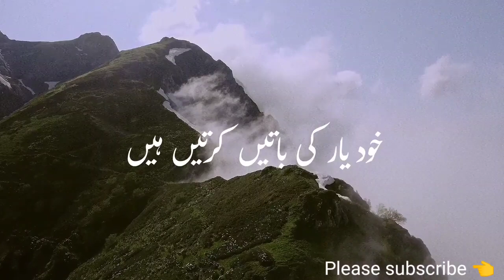Naat Status | Islamic Status | Naat Sharif Status | New Status |Islamic Whatsapp Status 2022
Naat Status | Islamic Status | Naat Sharif Status | New Status |
Islamic Whatsapp Status 2022

naat status
naat sharif status new
naat status 2022
new naat sharif status
naat sharif status video
naat status for whatsapp
naat status new 2022
naat sharif status 2022
new naat sharif status 2022